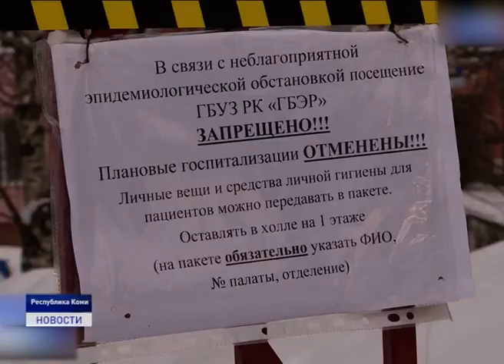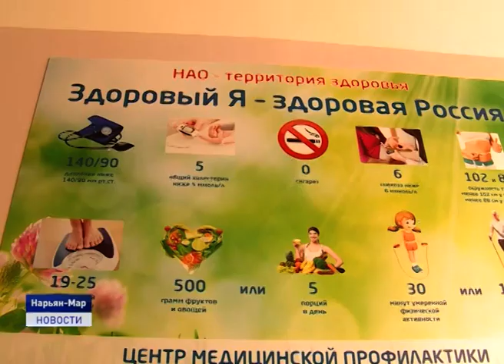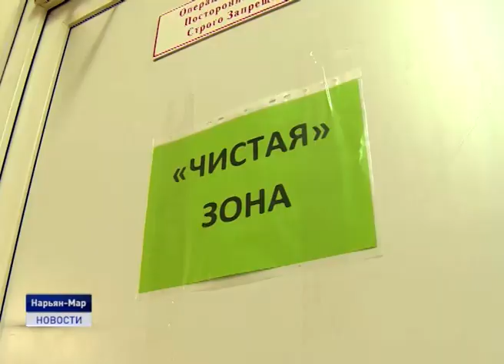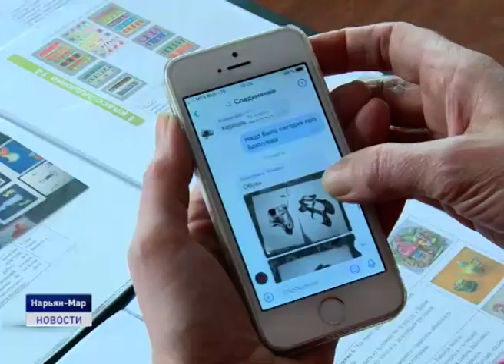В РЕЖИМЕ ПОВЫШЕННОЙ ГОТОВНОСТИ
За последние сутки в России выявлено 1459 новых случаев заболевания новой коронавирусной инфекцией. Умерли 13 человек. Всего зараженных коронавирусом в стране уже более 10 тысяч человек. Ненецкий округ, по данным на 9 апреля, продолжает оставаться свободным от инфекции. На самоизоляции находятся 17 жителей Нарьян-Мара, прибывшие из-за рубежа. До сегодняшнего дня наш регион входил в четверку субъектов Российской Федерации, где не было выявлено случаев заражения. Сегодня из этой четверки выпала Республика Тыва. За последние сутки у восьми жителей Тувы, где ранее не было выявлено случаев заражения коронавирусом, предварительный анализ дал положительный результат на COVID-19. Об этом заявил глава республики. По его словам, вспышка инфекции произошла в селе Ырбан. Туда 21 марта прибыл служащий государственного ведомства из Красноярского края, который до этого, уже будучи зараженным, прилетел из Москвы.